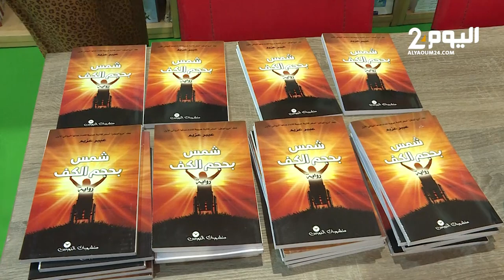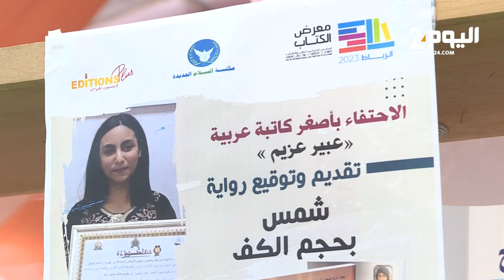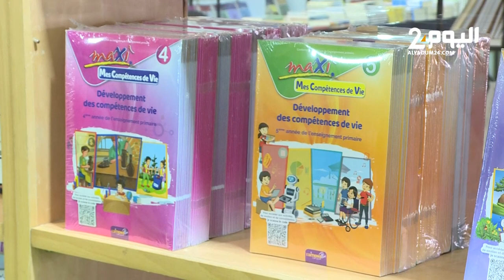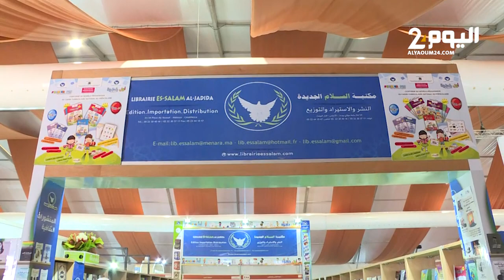عبير عزيم.. أصغر كاتبة روايات في المغرب يحكي قصة شغفها بالكتابة